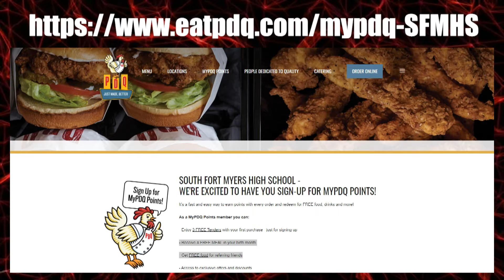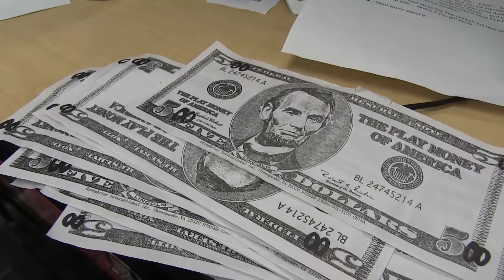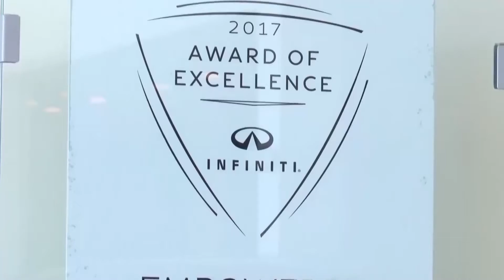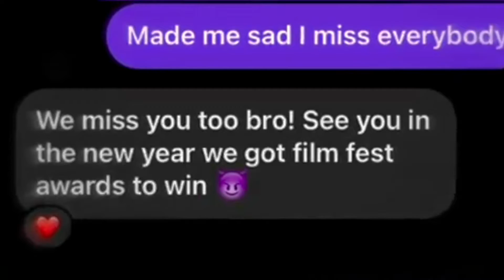WakeUp Wolfpack 1.20